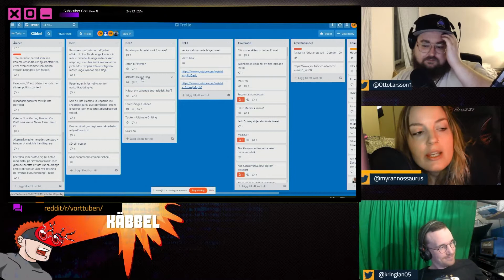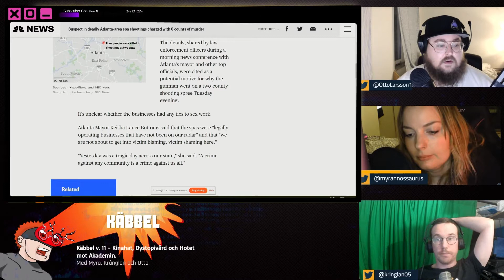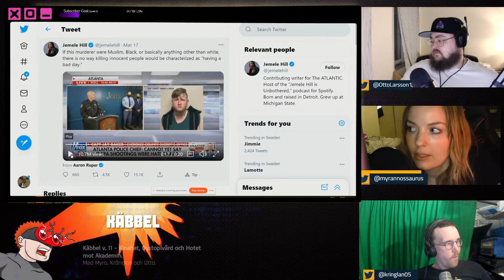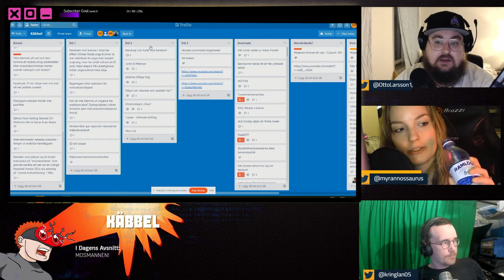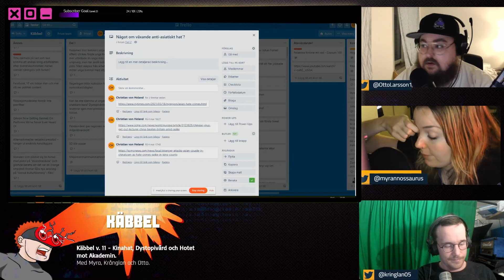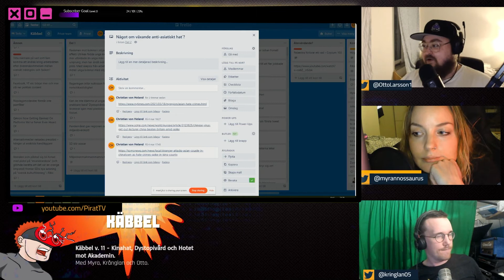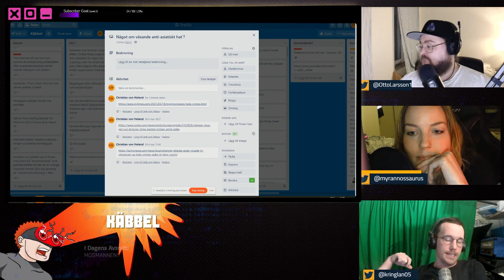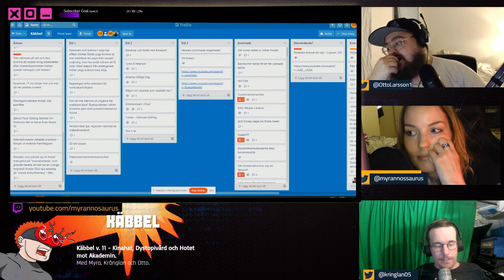Det växande Kinahatet och Atlantadåden